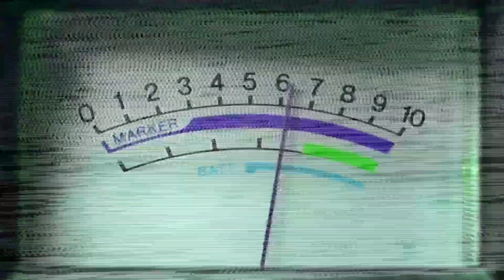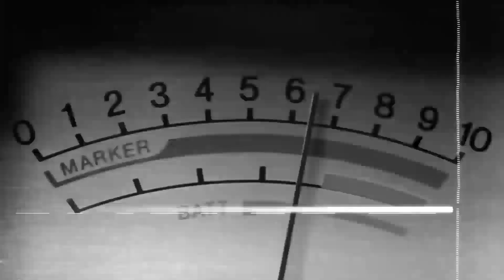Derecho y Palabra | ¿Vida desde la concepción?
Derecho y Palabra con el Lcdo Juan Gaud Pacheco todos los martes a las 7:00pm por CTNi.
Prog. 077

📲Alaba.org
💻Facebook.com/ChristianTelevisionNetworkInternational